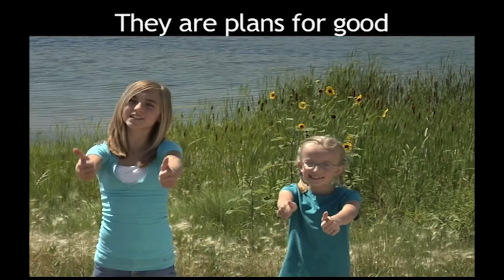Primary 5 2 20